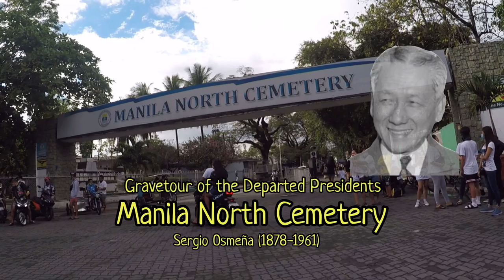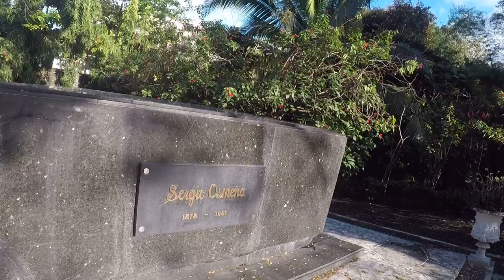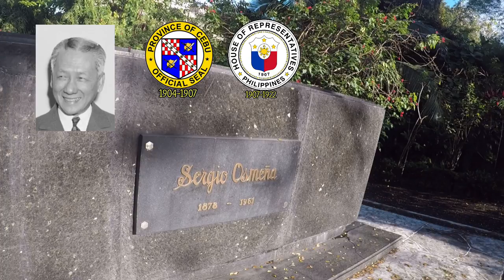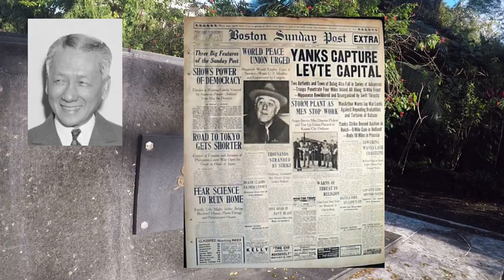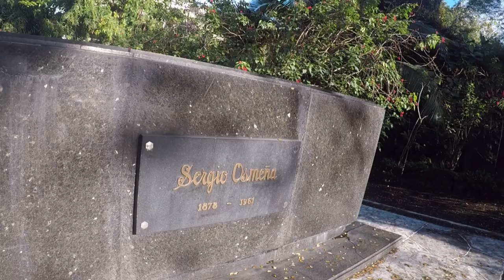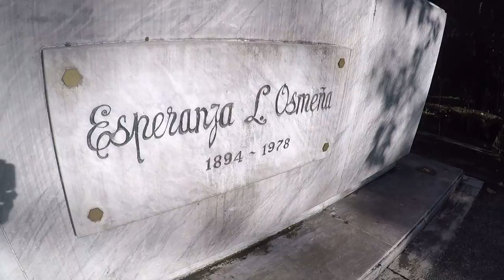Gravetour of the Departed Presidents 4th🇬🇧 | Sergio Osmeña | Manila North Cemetery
In this video we traveled to City of Manila to visit its Manila North Cemetery where 3 former presidents were interred including Sergio Osmeña

In the upcoming episodes, we will continue to post our video for the continuation of our grave tour of departed Philippine presidents interred at Manila North Cemetery and also please watch for our next post about our visit of Libingan Ng Mga Bayani in Taguig City

-I am not a showbiz expert nor historian, the information included in this video post are based on research from available data from reliable internet sites, history books and news clippings. Any errors or omissions are not intentional.